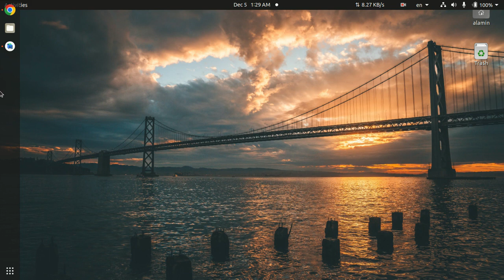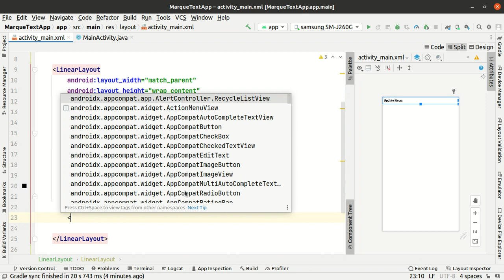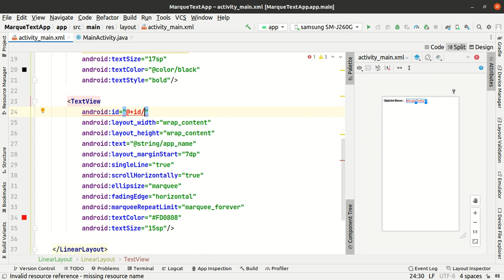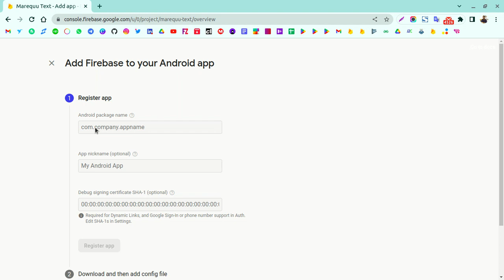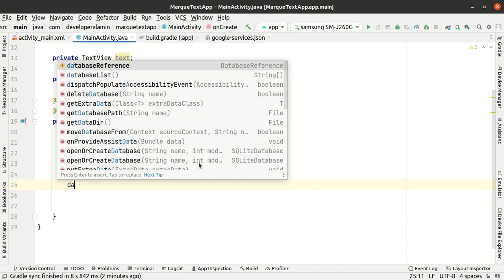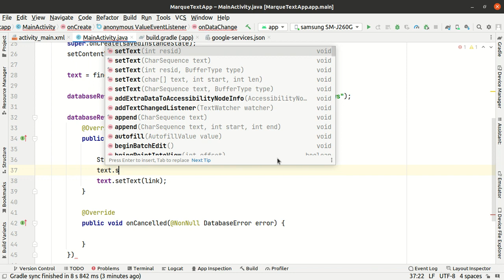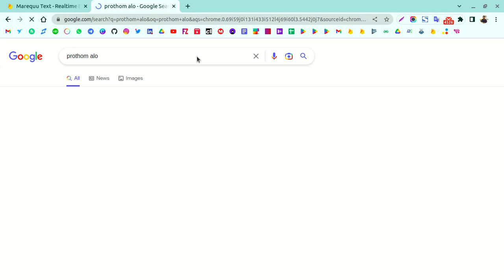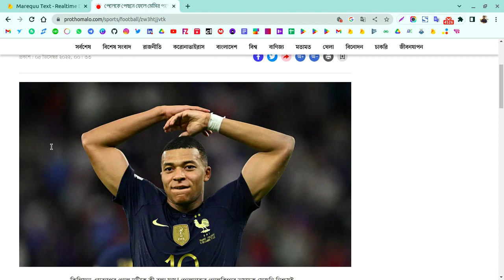How to Make Marquee Text in Android Studio with Firebase | Marquee Text tutorial in bangla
Feel free to drop a message on Telegram if you want to work on Real Projects.